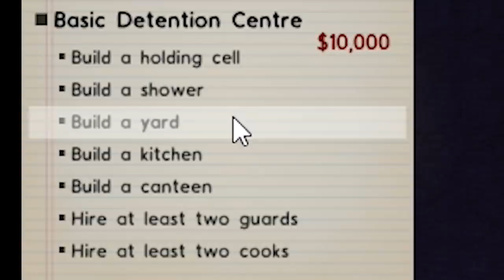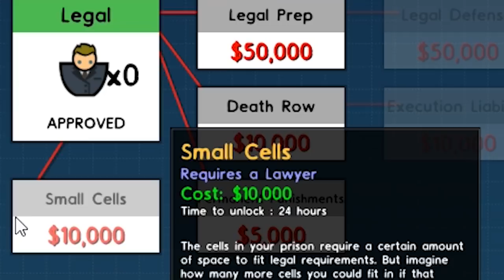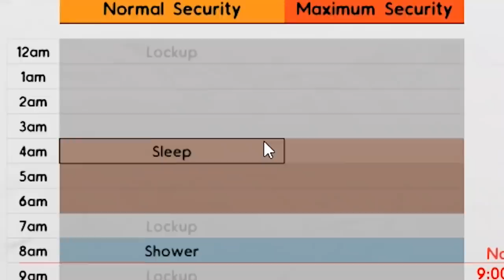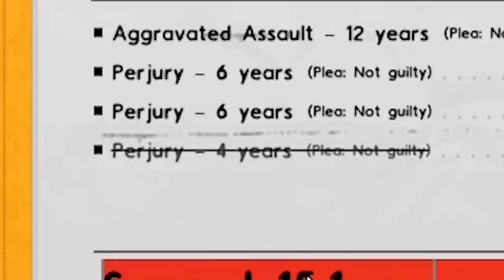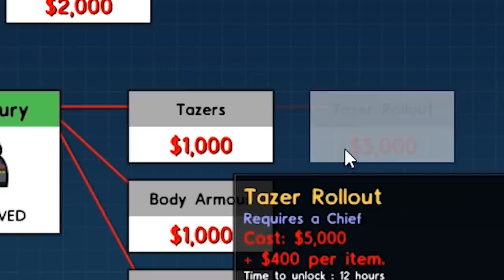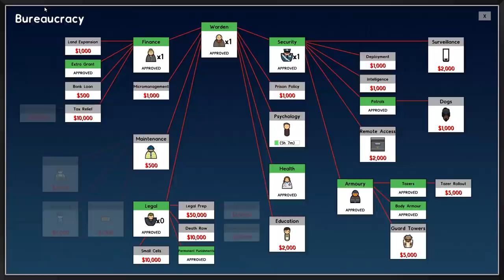Florida Man becomes a PRISON ARCHITECT, Builds a Series of Storage Rooms Instead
Due to a weird mix-up, FLORIDA MAN has been asked to build a Prison, it goes as well as you may expect.